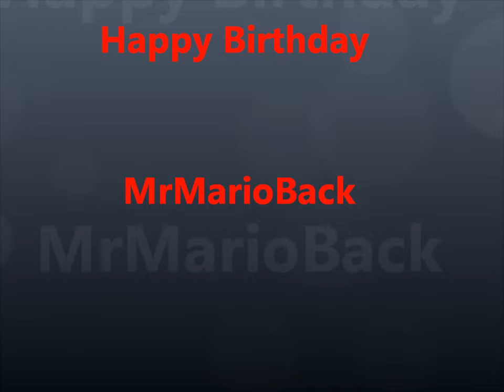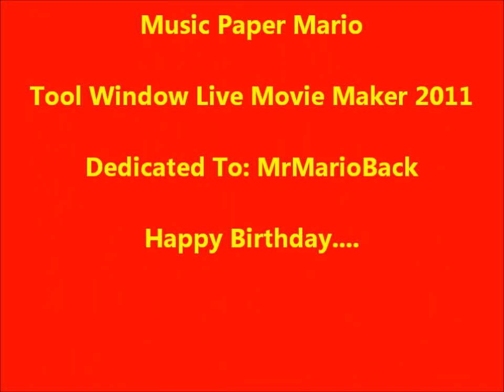Happy Birthday MrMarioBack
This Video to one of my Youtube Friend Hope you Like it Enjoy rest of you all like to leave comment i don't mind =D